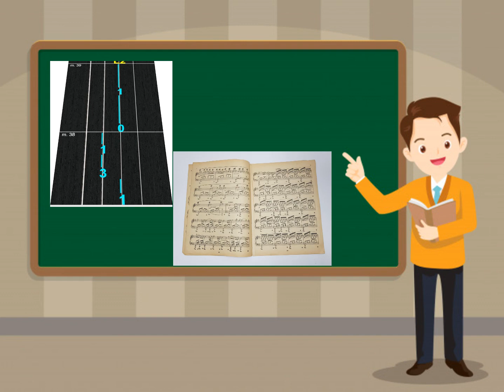Estrada Nova Oswaldo Montenegro Violin Tab Tutorial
(nome: Hailton...)

preciso muito!
Seu nome como apoiador aparecerá nos videos!!!
OBRIGADO!